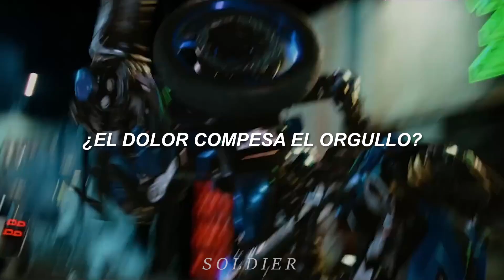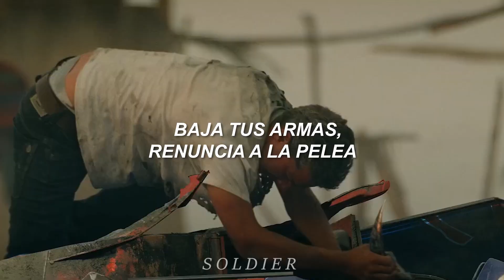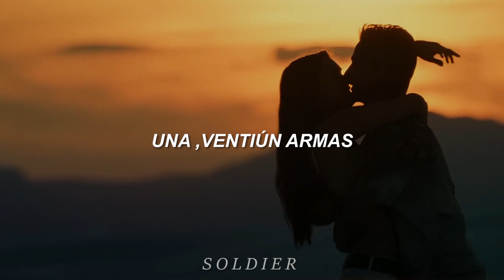21 GUNS - GRENN DAY | TRANSFORMERS 2 REVENGE OF THE FALLEN // [subtitulado español]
Lyrics :
Do you know what's worth fighting for
When it's not worth dying for?

One, 21 Guns
One, 21 Guns
Throw up your arms into the sky
One, 21 Guns